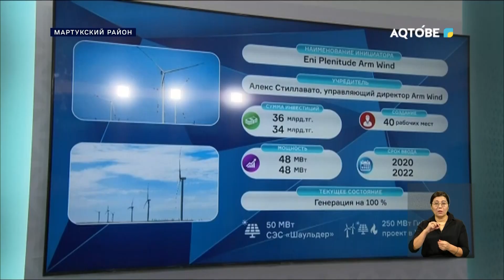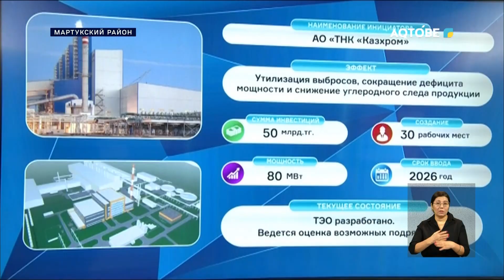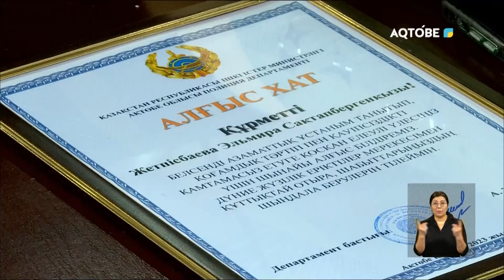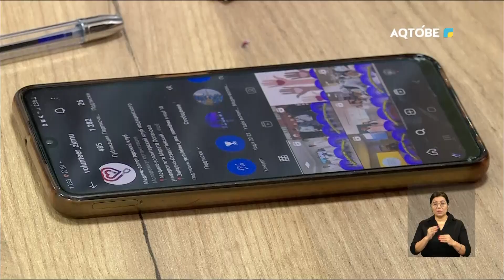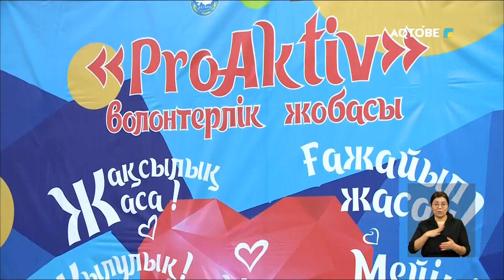Апта тынысы 11.12.2023